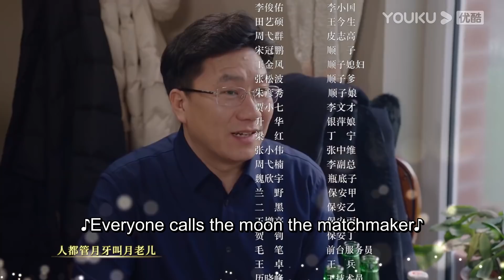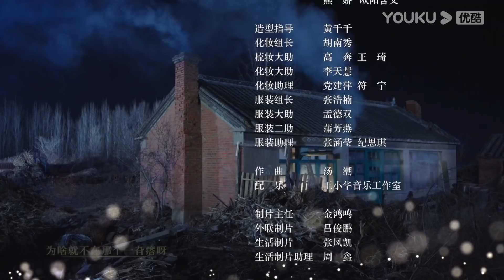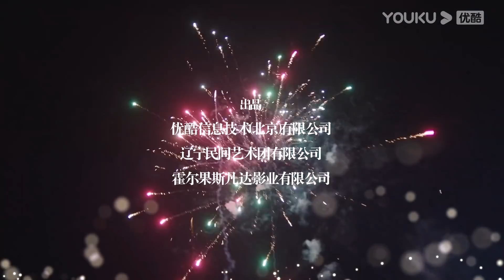ENGSUB【FULL】乡村爱情14 Country Love 14 EP09 | 毕畅/贺树峰/唐鉴军/王小利/刘小光/宋晓峰/倪大红/赵本山 | 爱情喜剧 | 优酷华语剧场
【乡村爱情14 Country Love 14】淘宝直播基地的建成，无疑为已踏入小康的象牙山，又翻开了新的篇章。过了色彩斑斓的深秋，就会迎来白雪皑皑的冬季，市里提出了“打造乡村冬季生态游”的号召，大学生村官杜小双积极响应，决定举办“舌尖上的象牙山”。为充分调动大家参与的积极性，并在对外宣传上造势，宣布“冠军”奖金十万。
★主演：：毕畅/贺树峰/唐鉴军/王小利/刘小光/宋晓峰/倪大红/赵本山/田娃/关婷娜/赵海燕/孙立荣/筱素清/吴云飞/蒋依杉/王小华/高赫迪/张小飞/贺美玲/马心怡/闫光明/刘流/王小宝/于月仙/葛珊珊/董三毛/王小虎/金玫玫/唐娜/金鸿鸣/付滃/孟令宇/李琳/贾冰/陈爽/王悦/霍云龙
★集数：40集